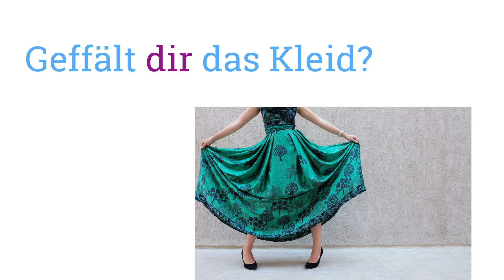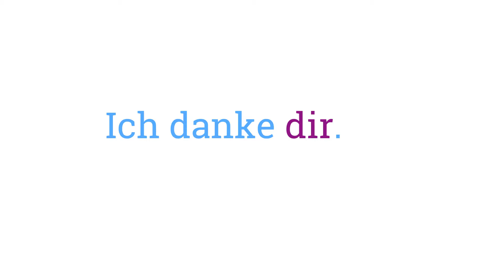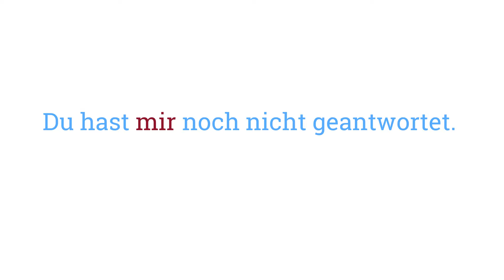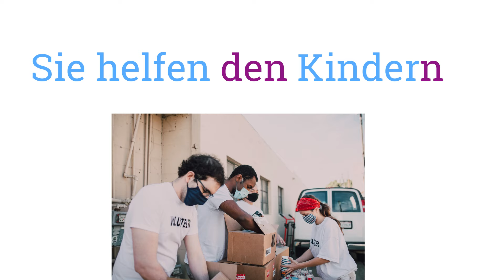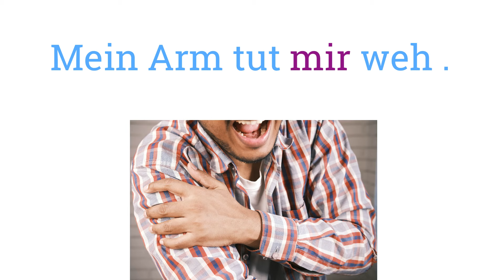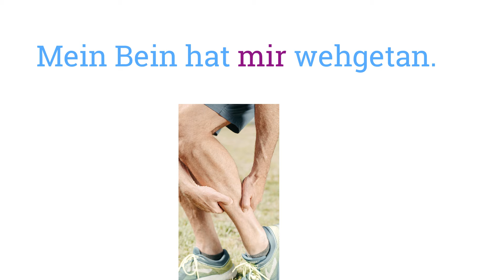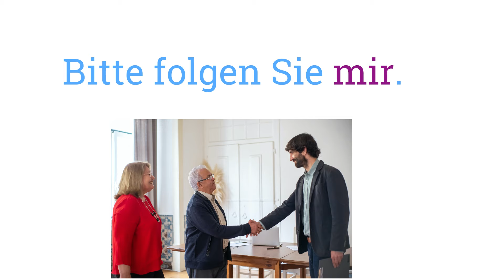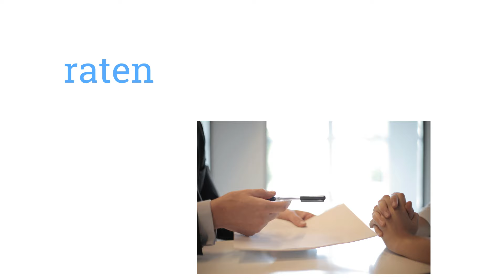29-Dativ تعليم اللغه الالمانيه من الصفر للمبتدئين-الافعال مع